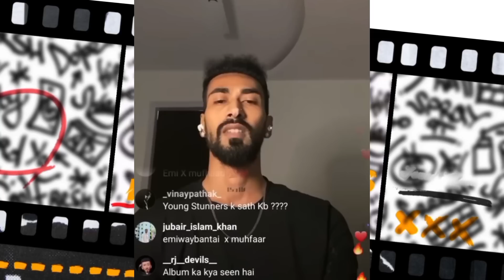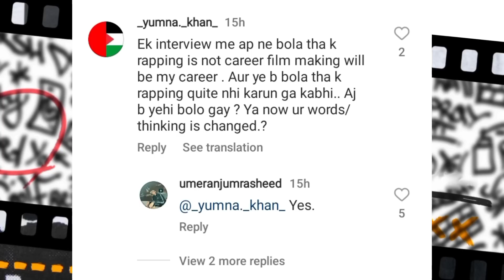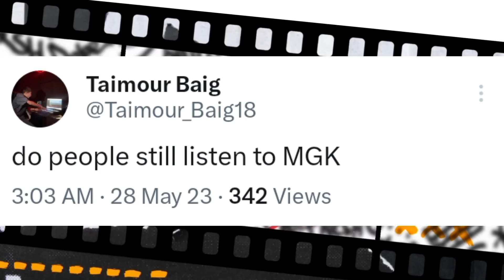Muhfaad React On Youngstunners Two Tone | Shubh Copied This Pakistani Artist !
0:00 | Nabeel Akbar About Next MV
0:21 | Imran Ashraf React On Talhah Yunus
0:37 | Muhfaad React On Two Tone
0:52 | Umer Anjum Said Rap Is Not My Career
1:24 | Shubh Copied This PAK Artist
1:49 | Umair React On Shubh
1:55 | Guru Lahori Unreleased Snippet
2:31 | Quick Updates